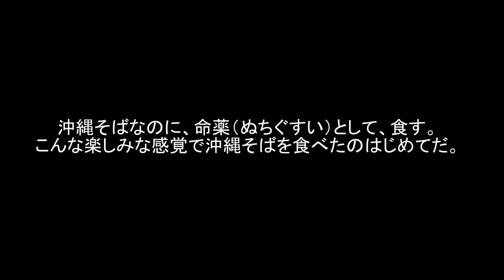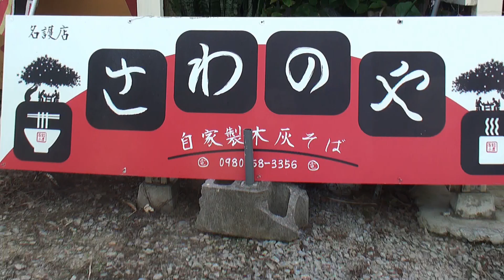命薬（ぬちぐすい）沖縄そば、薬膳薬草天ぷらそば＠沖縄そば店 さわのや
はいさい！沖縄ゆんたく放送の上江田武信です。沖縄の薬草、薬膳料理、とくによもぎにハマっていしまった私に、そば処、さわのやのオーバーが特別メニューを作ってくれました。名付けて、命薬（ぬちぐすい）沖縄そば、薬膳、薬草天ぷらそば。よもぎを中心に、麺にもよもぎが入っていて、そばを食べながらわぁ、ぬちぐすい（命の薬）と感じながら食べたのははじめての感覚でした。この動画を見て、人気メニューになったら、きっと、オーナーが命薬沖縄そばを定番にしてくれると思います。期待♫

撮影場所
茶話乃屋【さわのや】沖縄そば　住所　〒905-0000 沖縄県名護市 親川628-1

ーー私が管理しているWebサイトーー

1人だけど十役を目指しているブログ

夢を語りたくなりました。

人生のBGMを奏でる趣味。

沖縄愛、三線愛が溢れているサイト
呼夢三線広め隊ホームページWebサイト